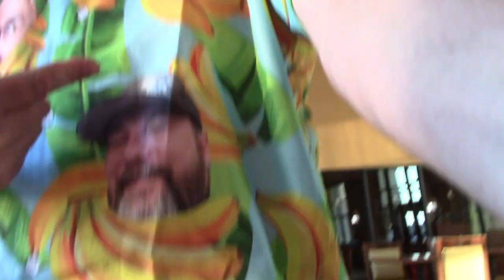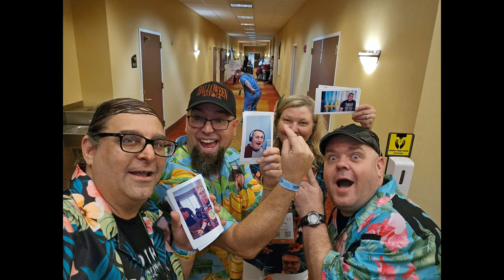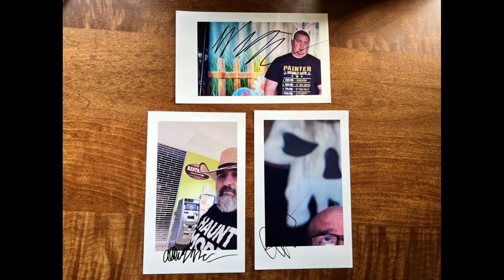Haunters Fan Club invades the Texas Haunters Convention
Kevin, Troy, Christopher, & Patricia are the charter members of the Haunters Fan club and we met our heroes at the convention and the costume ball!!!